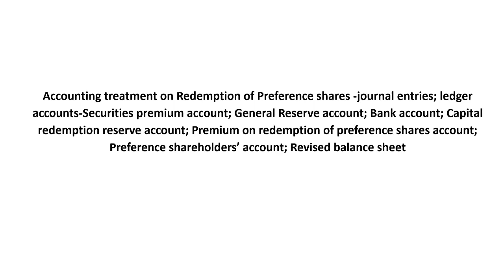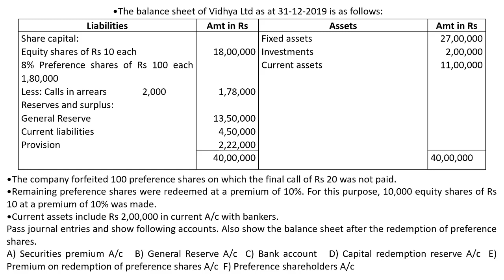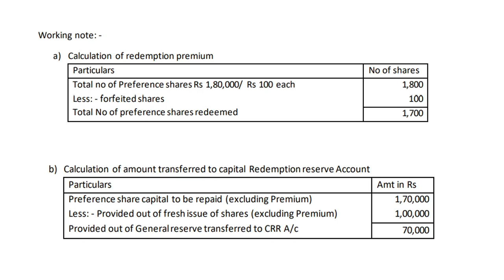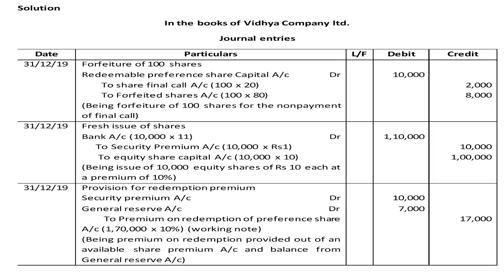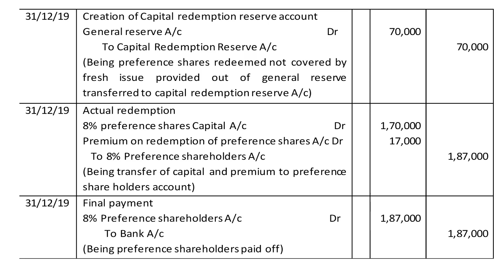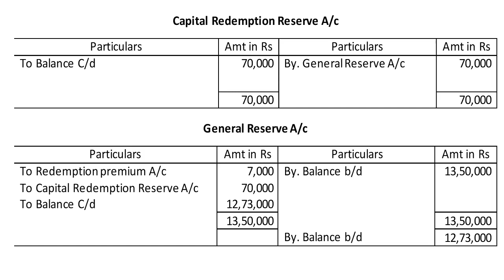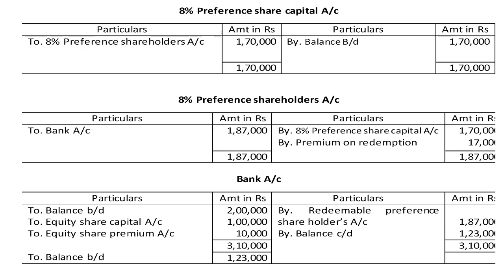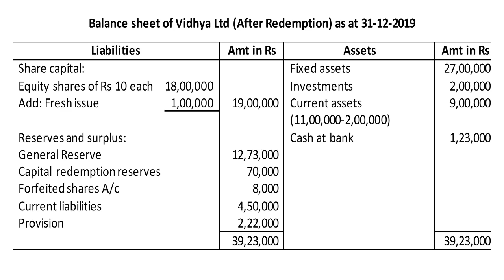Problems on redemption of preference shares